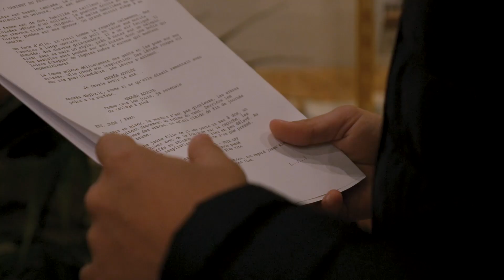VIDEOMIX 2019 COLLÈGE VICTOR LOUIS "LA FILLE AUX IRIS NOIR" MAKING OF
VIDÉOMIX c’est quoi ?
Mettre en place des ateliers d’audiovisuel et d’éducation à l’image pour initier des jeunes de 14 à 25 ans aux techniques cinématographiques et découvrir les métiers du cinéma. Menés par des partenaires professionnels de l’audiovisuel et les animateurs du Service Jeunesse et Vie Étudiante pour la mise en œuvre.

Nous contacter :
Info Jeunes Talence Campus, 17 avenue Espeléta TALENCE